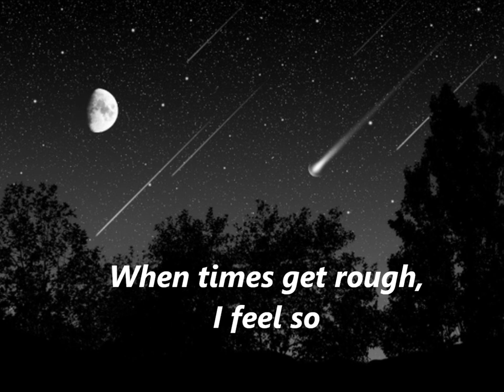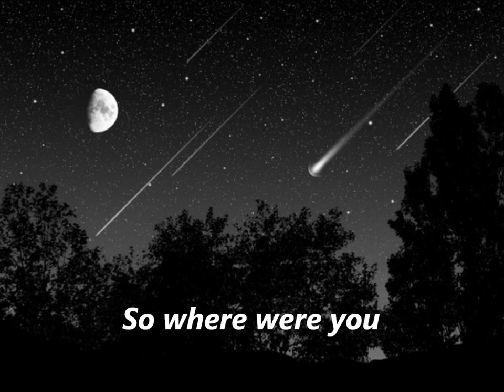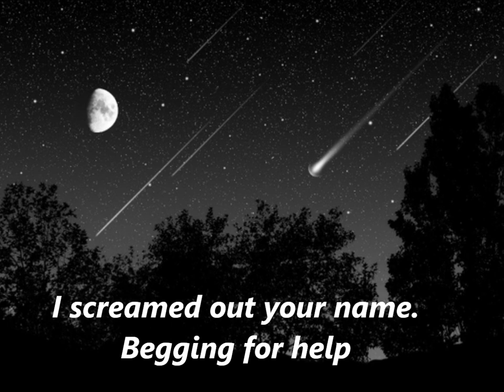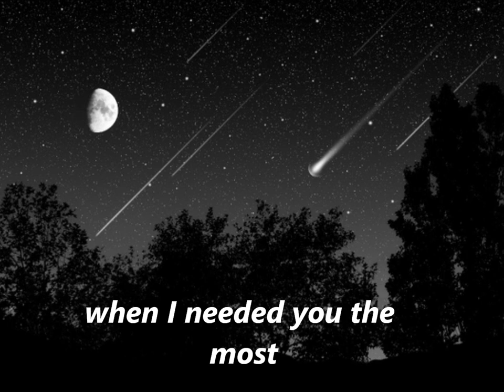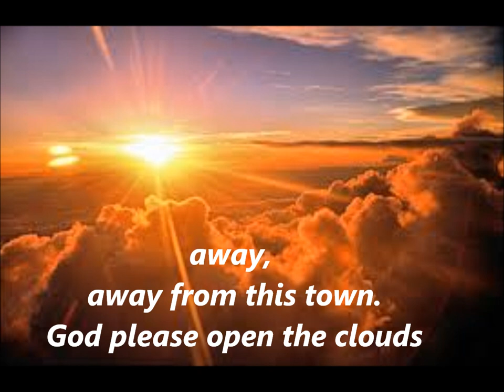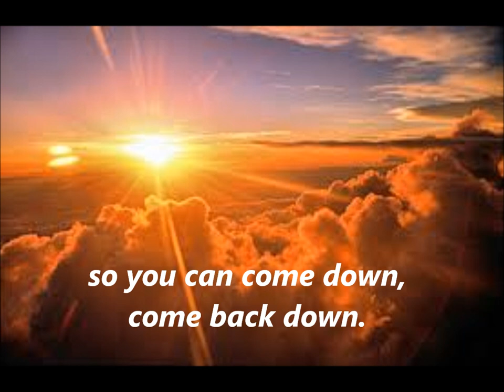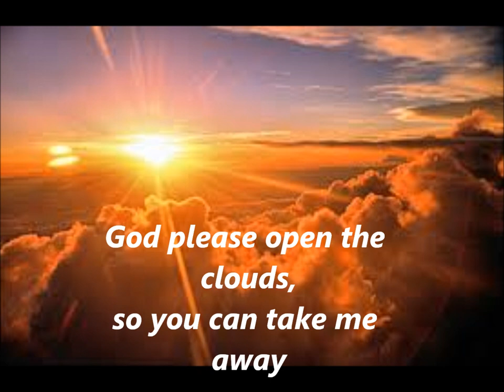Open the Clouds By: Spike Williams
So this is a song I wrote to God. Its just a rough copy and its real long and depressing. But the ending is the best part. You can only write how you feel right? ha but its called "Open the Clouds"